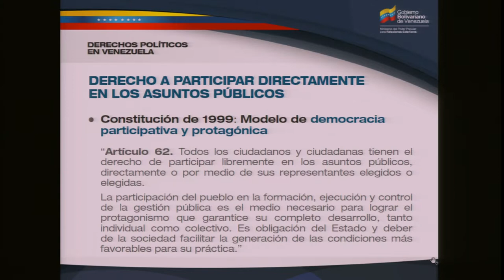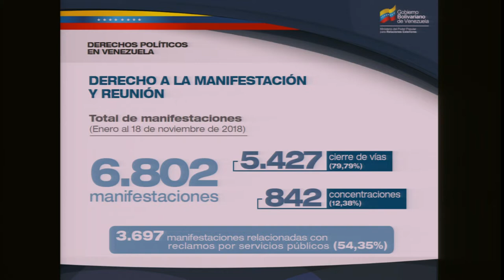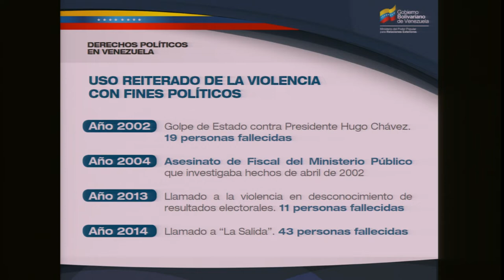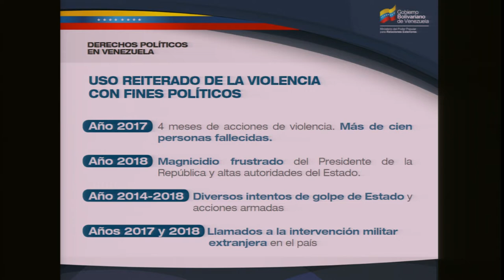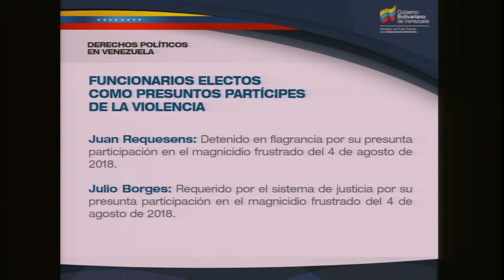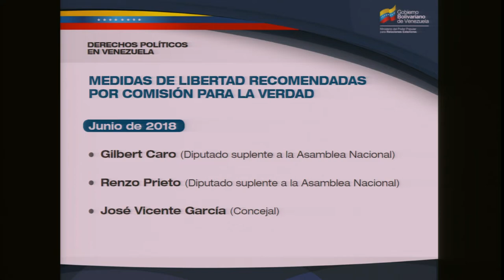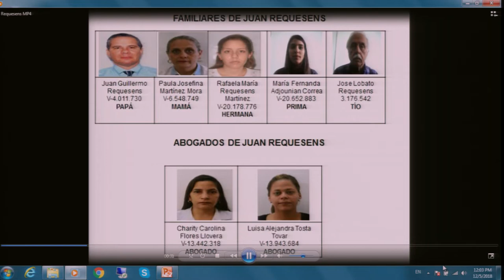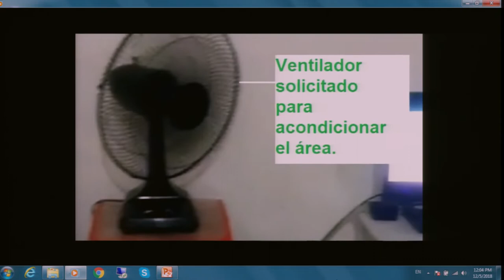Venezuela: Derechos políticos y detención arbitraria